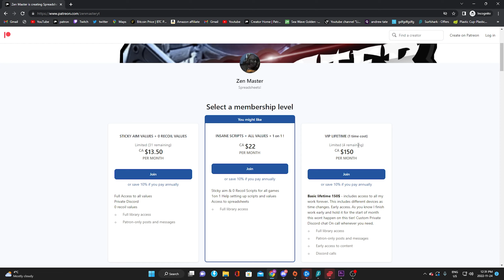#1 CRONUS ZEN AIMLOCK SCRIPT FOR WARZONE 2! MUST USE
30 likes and I will drop these best values !

cronus zen,sticky aim,aimlock,aimbot,nadia,warzone,cod,modernwarfare,aim assist,taylordrift